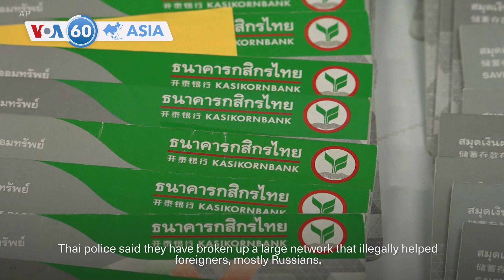VOA60 Asia - North Korean state TV showed nuclear-capable rocket launchers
North Korean state TV showed video on Friday of firing drills involving nuclear-capable rocket launchers, in a display said to show the country’s ability to carry out preemptive attacks on South Korea. Seoul said it detected at least 10 short-range ballistic missiles fired by North Korea off its east coast on Thursday.

U.S. Defense Secretary Lloyd Austin and Chinese Defense Minister Dong Jun met Friday in Singapore. They are both attending the Shangri-La Dialogue, Asia’s premier security forum, hosted by the International Institute for Strategic Studies.

Thai police said they have broken up a large network that illegally helped foreigners, mostly Russians, to stay in Thailand long-term through the use of company nominees or shell companies, officials said Friday

The French Navy frigate Bretagne made a port call in Manila on Friday during its five-day visit to the Philippines. The Bretagne's commanding officer said they will hold joint naval exercises with the Philippine Navy after its visit.